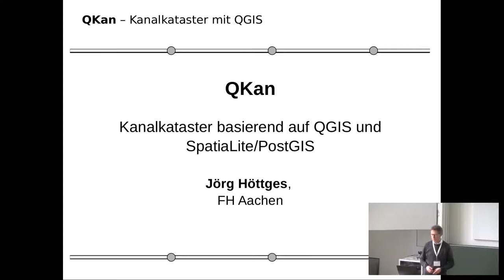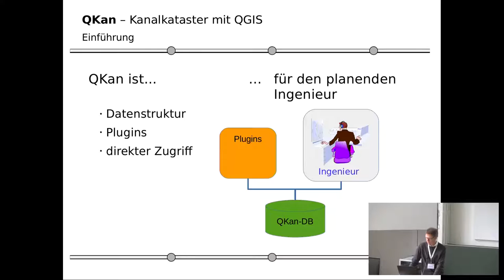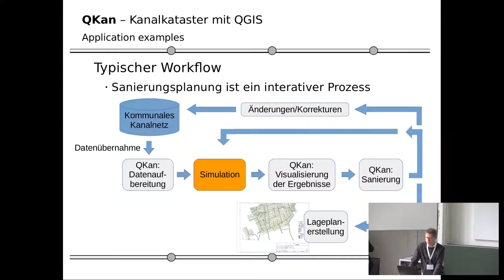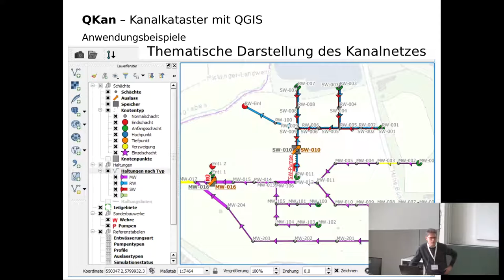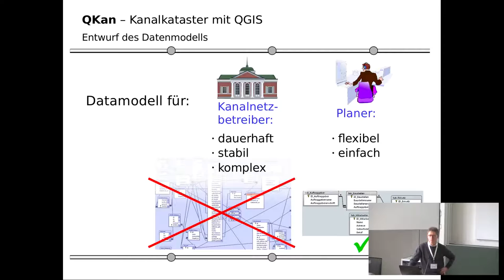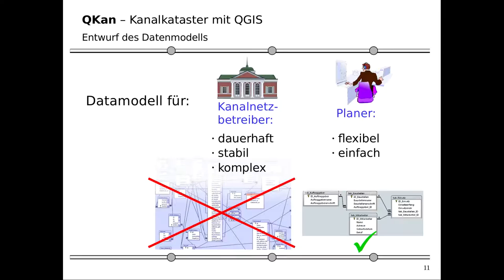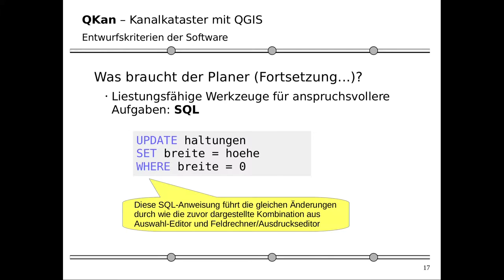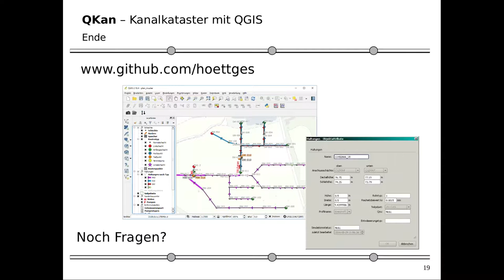2017 - QKan - Kanalkataster mit QGIS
Projektbeschreibung und aktueller Entwicklungsstand

Das QGIS basierte Kanalkataster QKan dient dazu, Daten von städtischen Entwässerungssystemen für Berechnungen aufzubereiten und die Ergebnisse auszuwerten sowie in Plänen flexibel darstellen zu können.

Als Datenbanken werden alternativ SpatiaLite und PostGIS verwendet. Die Funktionaliten wie Datenim- und Export, Längsschnitte ggfs. mit Ergebnisdarstellung, Leitungsverfolgung etc. werden mit Python-Plugins realisiert. Als Anwendungsbereich wird vor allem der planende Ingenieur gesehen, bei dem die Schwerpunkte auf Flexibilität und Offenheit der Datenstrukturen liegen, wobei grundlegende Fähigkeiten im Umgang mit Datenbanken erforderlich sind. Hierdurch unterscheidet sich die QKan wesentlich von klassischen Kanalkatasterprogrammen, deren Aufgabe unter anderem die langsfristige Bestandsverwaltung ist.

Mit QKan wird ein Programmieransatz verfolgt, bei dem für die Datenverarbeitung insbesondere der geographischen Objekte (z. B. befestigte Flächen) ausschließlich die Geo-Funktionen der eingesetzten Datenbank genutzt werden. Dies hat den Vorteil, dass bei verknüpften Tabellen durch die sehr leistungsfähige Indizierung der Datenbanken erhebliche Effizienzgewinne erzielt werden können und zum anderen die Programmierung stark vereinheitlicht wird.

Das Projekt wird mit Förderung durch das Programm "Mittelstand.innovativ!" des Landes NRW von zwei Ingenieurbüros finanziert. Der Vortrag beschreibt das Konzept sowie den aktuellen Entwicklungsstand des Projektes.

Jörg Höttges